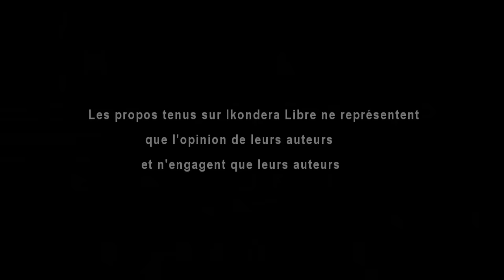« NTACYO NTEZE KU BATERUZI B’INKANGARA »/ Twagiramungu Faustin.